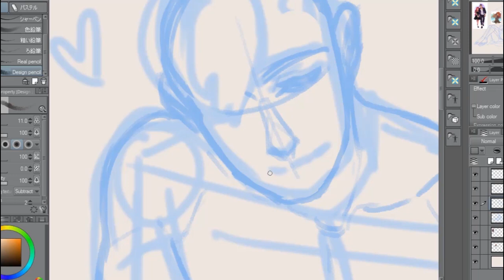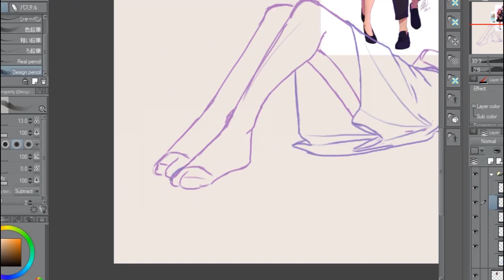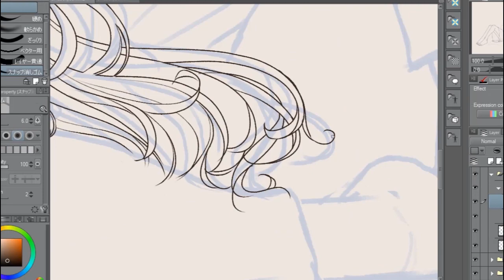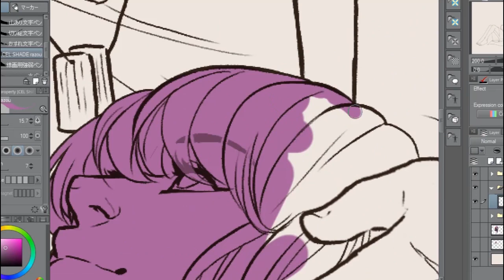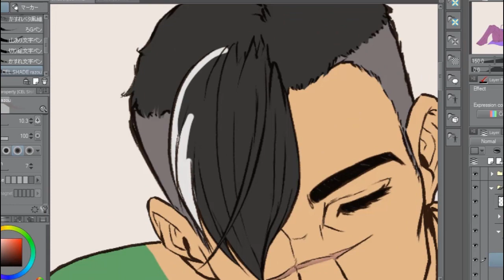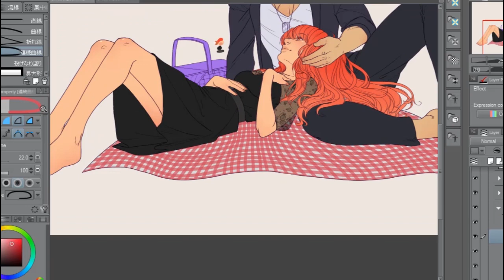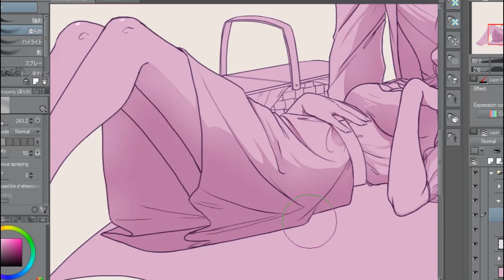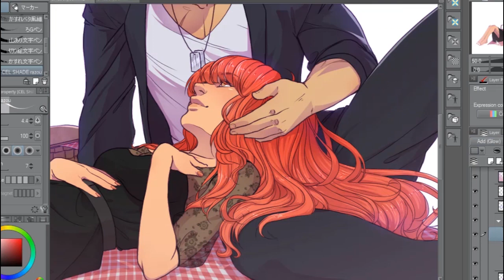Commission Speedpaint [#6] [VLD Shiro x OC]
Commission featuring Takashi "Shiro" Shirogane from VLD + an OC!

NOTE: I keep getting comments across videos reiterating that Shiro is gay. I know this as it has been confirmed, but I created this before he was confirmed gay. This was also a paid commission and is within clients' rights to indulge in harmless fantasy. Thank you :)

● "Love Me Like You Do" cover by Benny Martin Piano

● "I Won't Say (I'm In Love)" cover by Benny Martin Piano

MP 22-inch Pen Display Tablet (Monoprice)

--- FOLLOW ME? ---